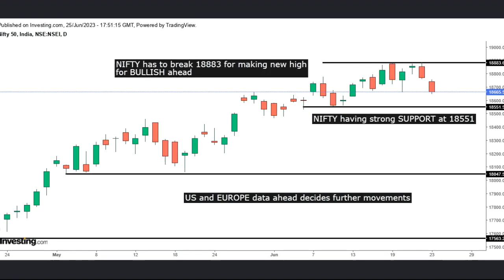What to watch for JUN 26 to JUN 30 2023